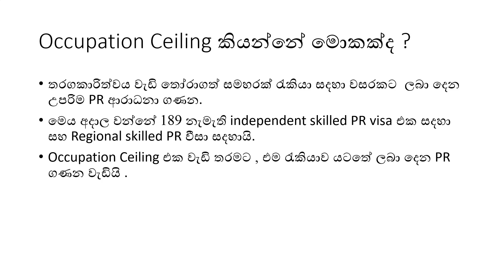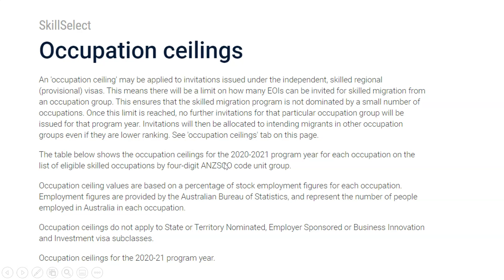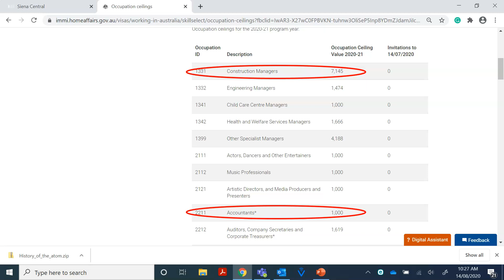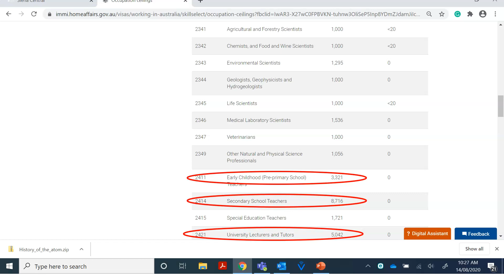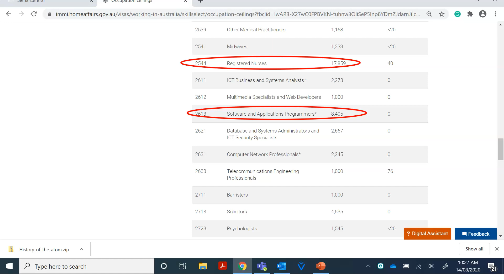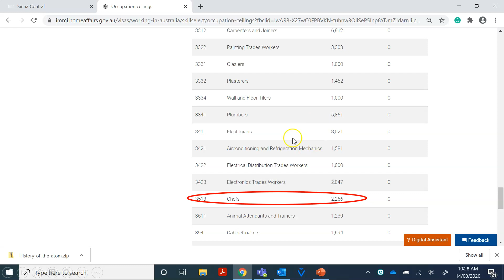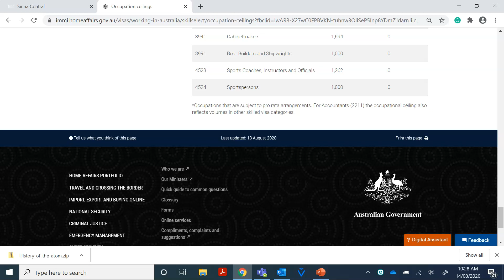2021-2020 ඕස්ට්‍රේලියාවේ Accounting PR සදහා ඇති ඉඩ කඩ 1000ක් දක්වා අඩු කරයි .. !!!